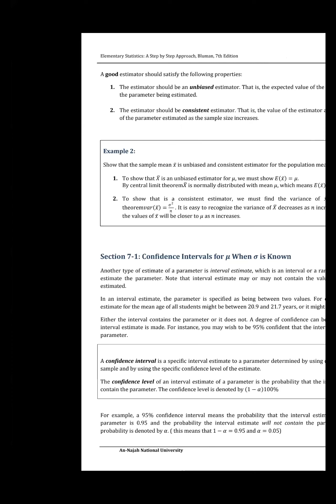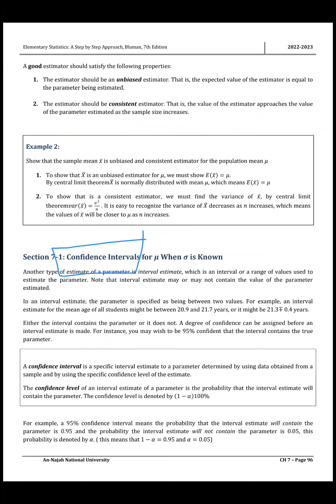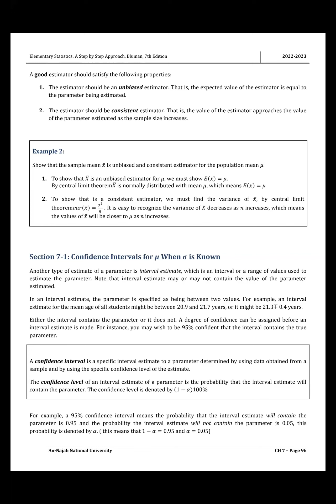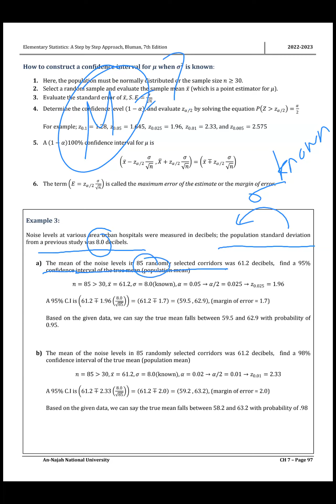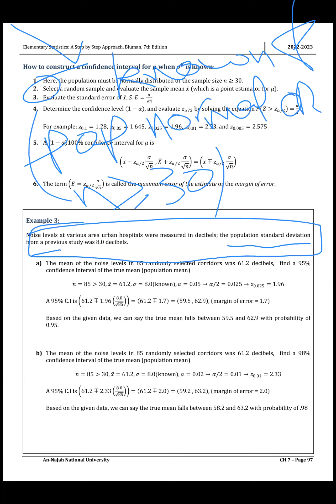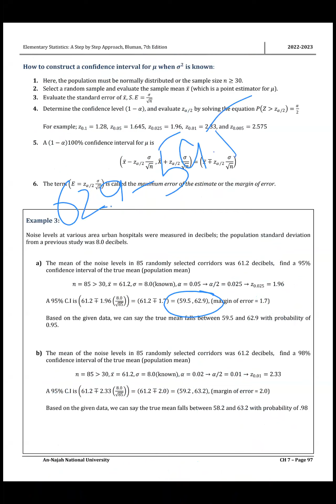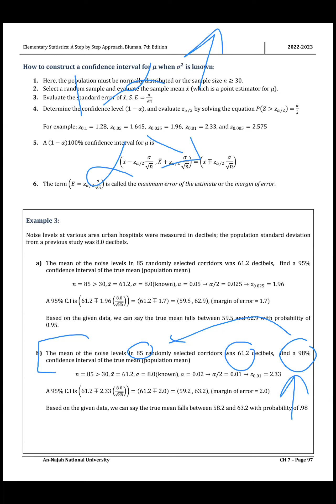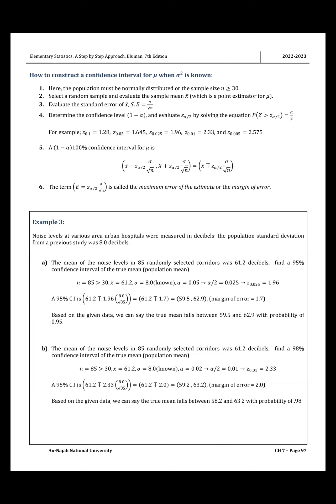Chapter 7 - Part 1